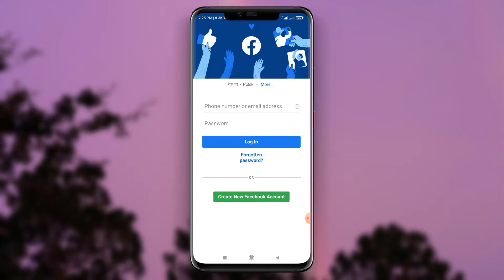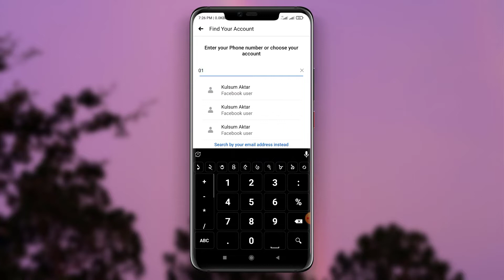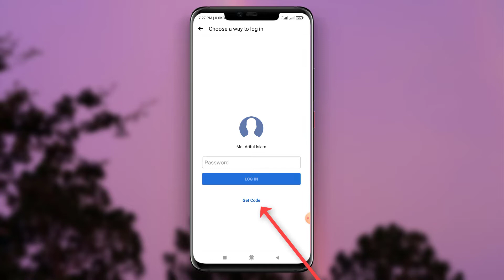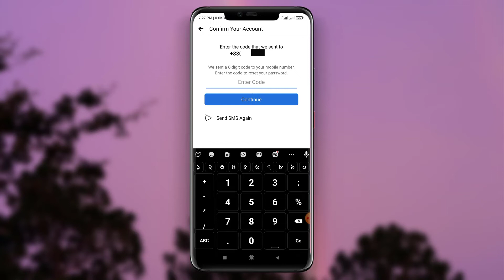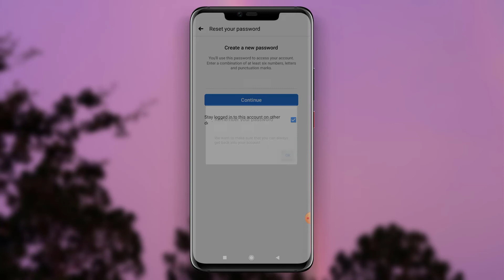ফেসবুকের Password ভুলে গেছেন ? Password Reset করে নিন | How to reset Facebook Password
ফেসবুকের Password ভুলে গেলে কিভাবে Facebook এর Password Reset করবেন???